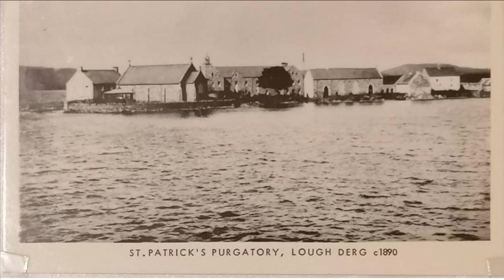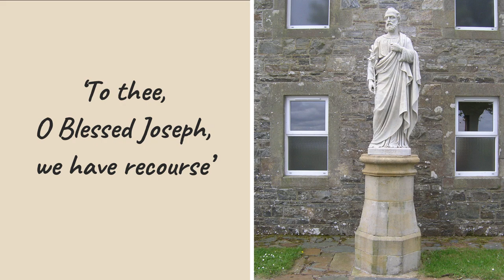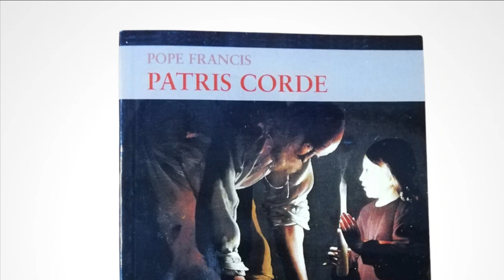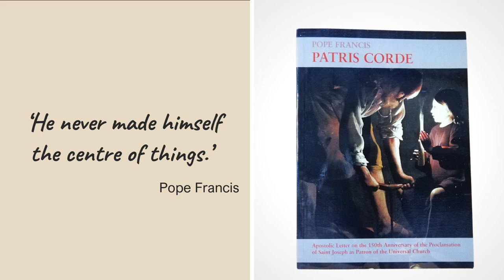St Joseph on Lough Derg - the man who goes unnoticed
In this Year of St Joseph, to mark the Saint’s feastday Fr La Flynn tells the story of the St Joseph statue on Lough Derg.